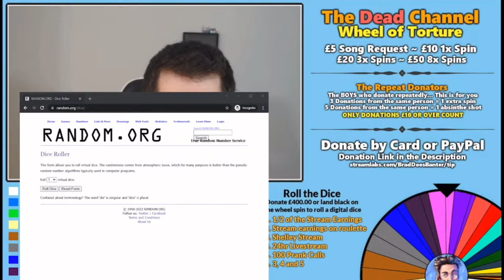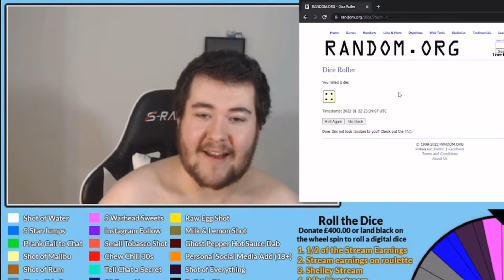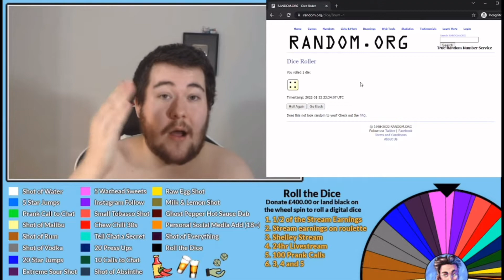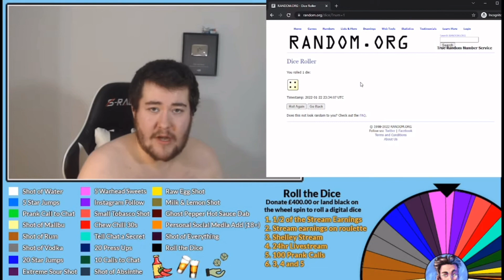Brad’s first Dice Roll of the year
This is a clip from Braddoesbanter's livestream.

Go drop Mr Banter a sub if you haven't already.